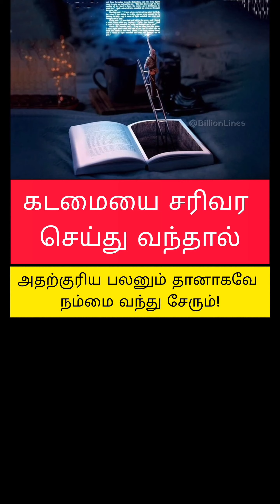Back to Back Short News 10🔥🔥🔥🔥 ஸ்டாலின் இபிஎஸ் ஓபிஎஸ் நமீதா எலான் மஸ்க் மோடி ஐஏஎஸ்